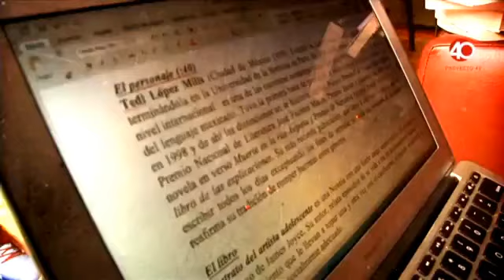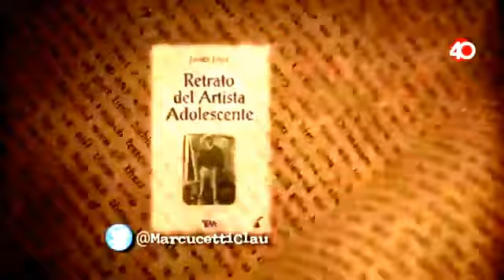Cambio Literal: ¿Qué libro le cambió la vida a Tedi López Mills?